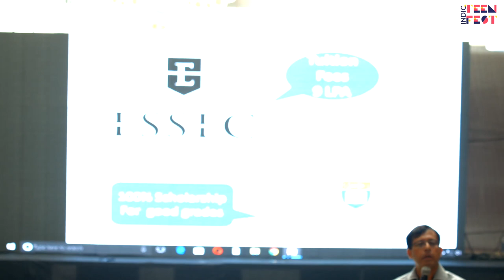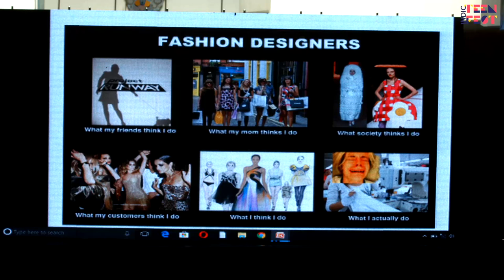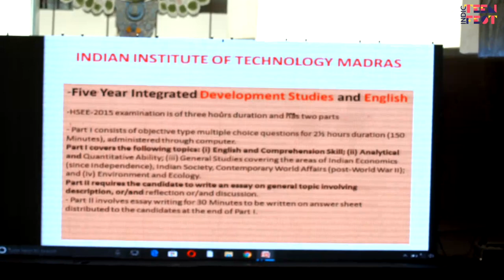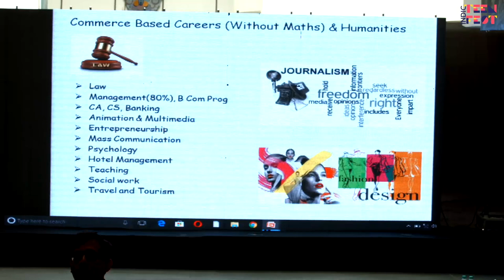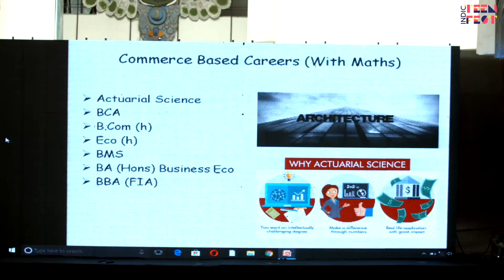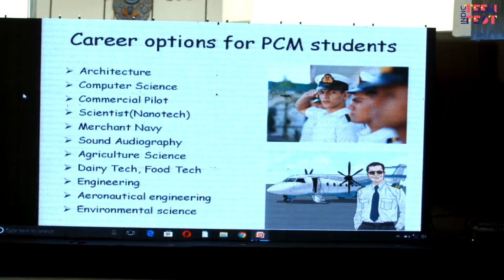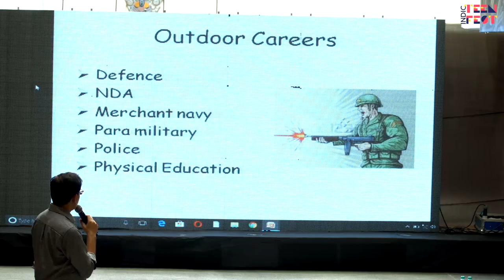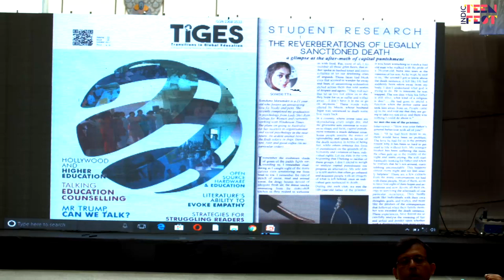CAREER COUNSELLING SESSION by Mr. JITIN CHAWLA | PART 2 | GATEWAY EDUCATION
CAREER COUNSELLING SESSION by Mr. JITIN CHAWLA | GATEWAY EDUCATION

Career Counselling is one of the important things which is required by a student to build his/her career in the right direction. Because as being a student everyone faces various issues like confusion in deciding the field in which they can work efficiently to become successful in their lives. One of the major issues is that the students are unable to understand their potential, strengths, weakness, and their area of interest. And to become a happy and successful person in life it is very important for a student to achieve mental stability and this stability is achieved by removing the confusion and stress of choosing the right career path from the mind.

With this motivation, we at Gateway Education inculcate virtues in our students. We not only focus on academics but on human development that goes beyond classrooms. We are committed to inculcate positive values and provide enough avenues to the students to excel in a number of extra-curricular activities that help them evolve as complete human beings.

Gateway family is a community of people who want to live to the fullest and contribute to society in every possible way.